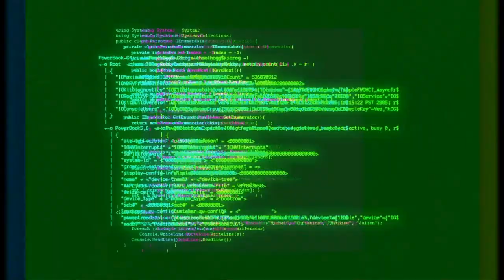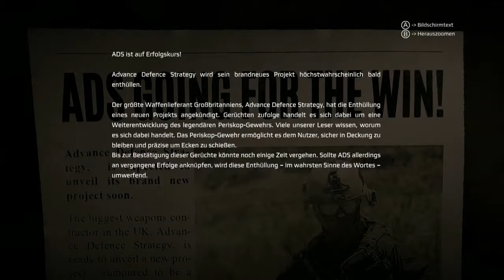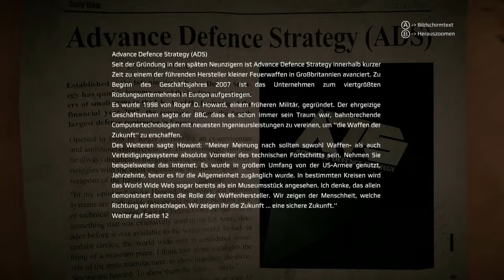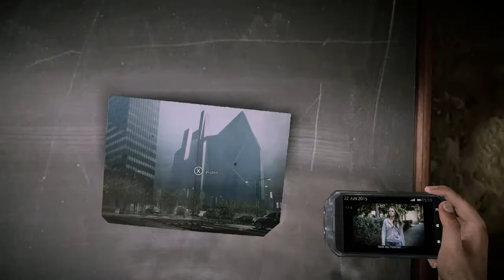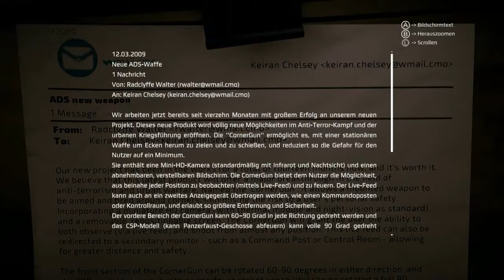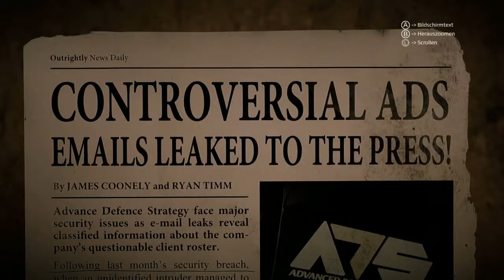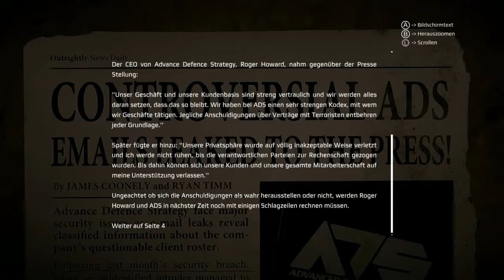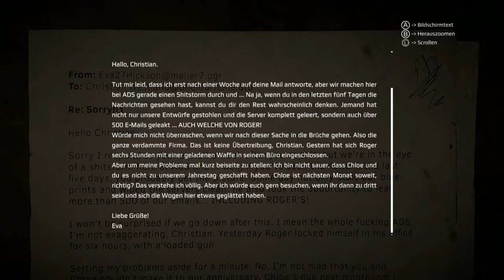Get Even / Teil 07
Ein sehr mystisches Abenteuer , aus der Ego-Ansicht.
Ich weiß nicht was hier abgeht , nur das es gut ist . Habt Spaß Leude! Oder Grusel :)

Erschienen am 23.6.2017 , von Farm 51 entwickelt und herausgebracht von Bandai Namco